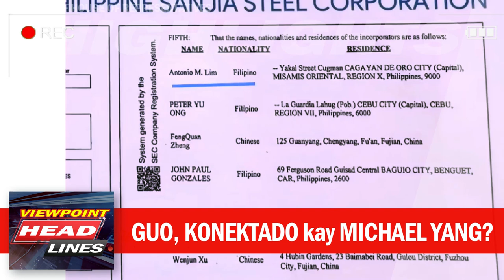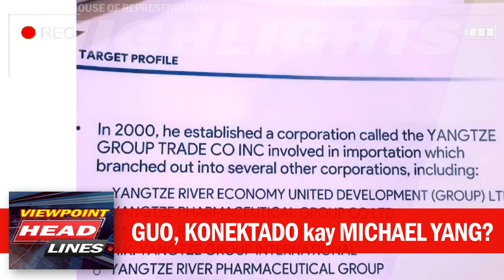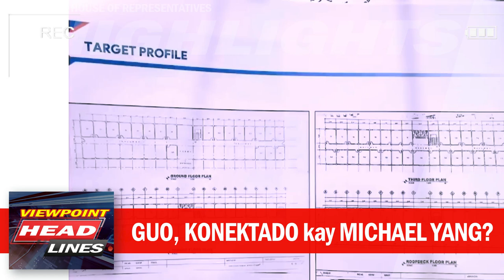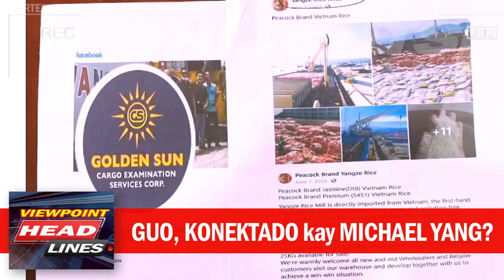ALICE GUO at MICHAEL YANG, MAY KONEKSYON? Ayon sa MATRIX | Congress Probe: Guo Part 11 HIGHTLIGHTS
FOOTAGE HIGHLIGHTS: Congress Hearing - Alice Guo Part 11

Sa pagdinig sa Kamara hinggil sa kinasasangkutan ni Alice Guo na ilegal POGO, inilabas ng Kamara ang matrix na kinalalagyan ng pagkakasangkot ng dating mayor kasama ang druglord suspect na si Michael Yang at mga kakutsaba nito.